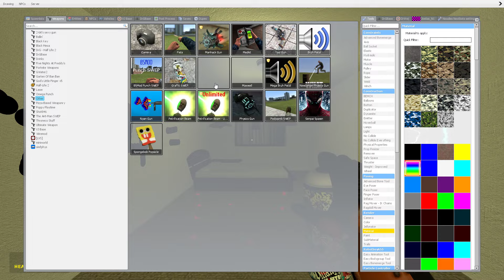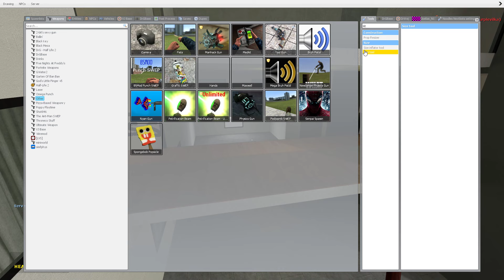2 ALL DIAMOND LUCKY BOXES Luminal Hotel Miss Delight vs Dogday x Freddy Girl FNAF Poppy Playtime GM